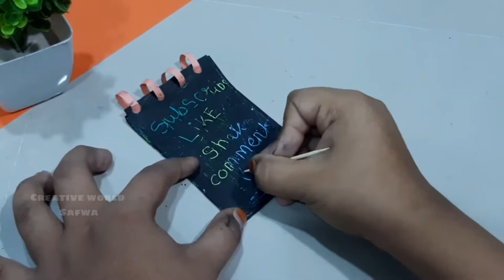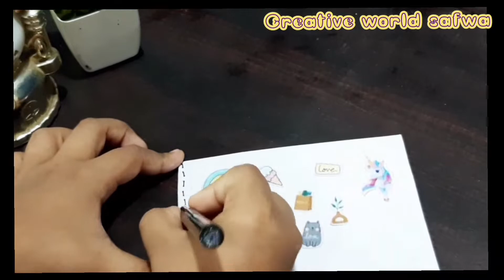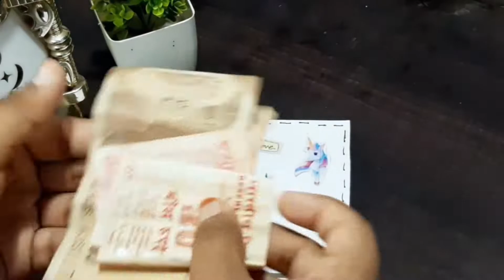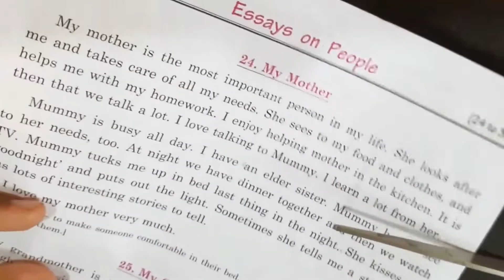paper craft collection|| diy paper craft|| creative world Safwa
paper craft

In this video I am going share some paper craft